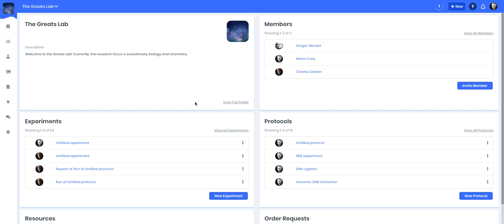How to transfer ownership of an individual content item (e.g. an experiment)